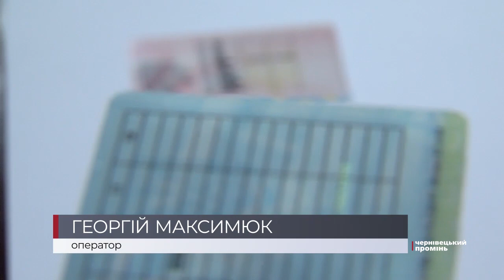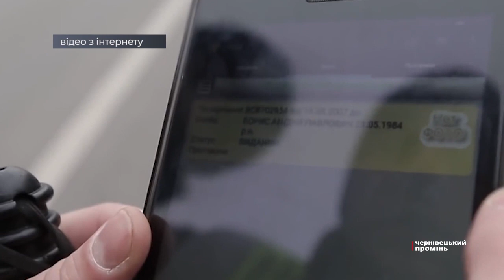Мобільний додаток «Дія»: як ним користуватися, його недоліки та переваги